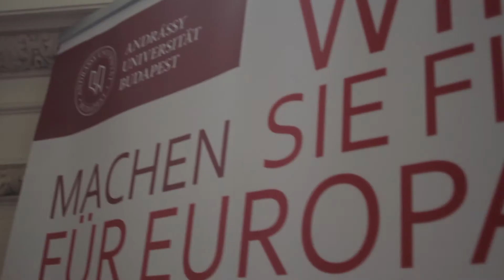Andrássy Universität Impressionen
Impressionen und Kommentare über die deutschsprachige Andrássy Universität Budapest (AUB).